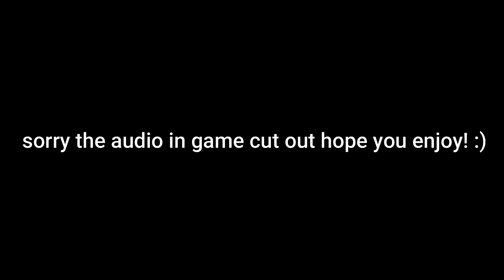BEST VLK ROGUE CLASS IN WARZONE!😍😍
HEY GUYS I HOPE YOU ENJOYED TODAYS VIDEO! MY APOLOGIES FOR THE AUDIO! :)